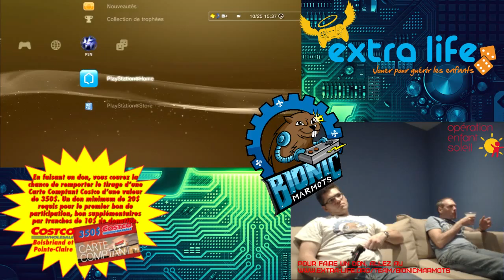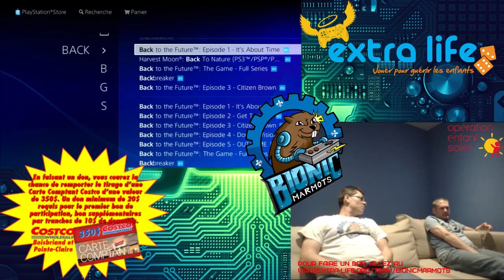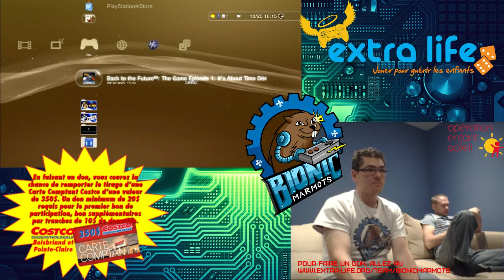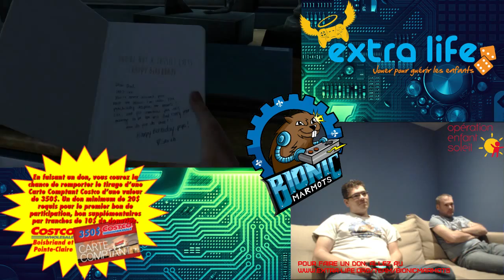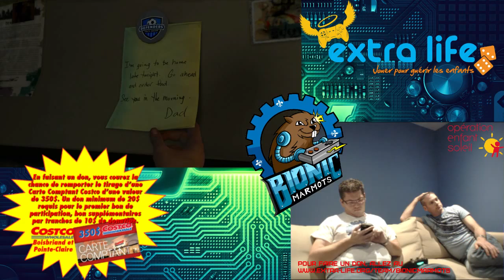C'est parti pour Extra Life 2014! - Opération Enfant Soleil - 2 / 10